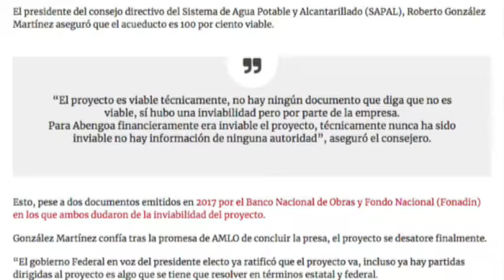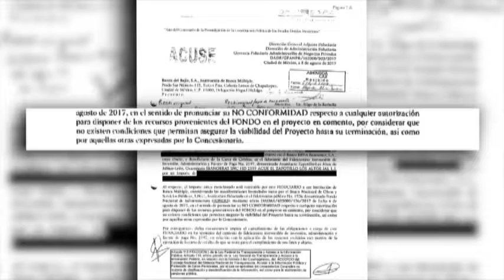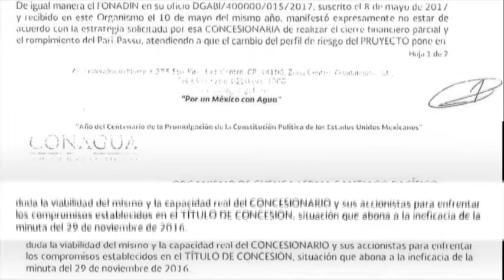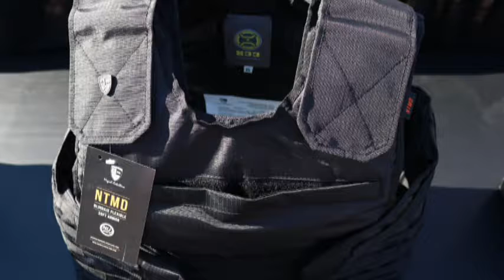Zfreporte: Autoridades locales confían a Andrés Manuel López Obrador la conclusión de El Zapotillo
León, Gto. A más de un año detenido, el proyecto de la presa El Zapotillo será revivido con Andrés Manuel López Obrador, apuestan autoridades en Guanajuato.

Integrantes del Ayuntamiento, consejeros ciudadanos y el propio Gobernador del Estado, Diego Sinhue Rodríguez Vallejo aseguran que el proyecto quedará terminado bajo su apoyo. No hay otra alternativa.